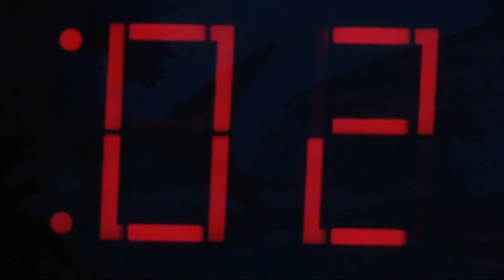Todas las muertes de Shark Attack 2 A.K.A Tiburón, El Demonio del Mar (2000)